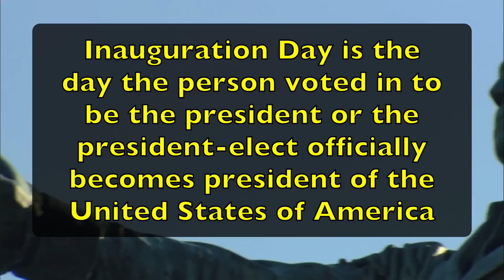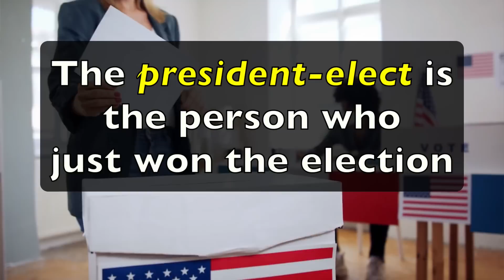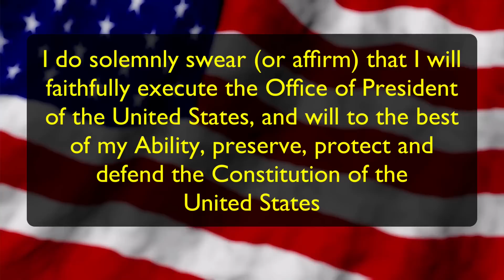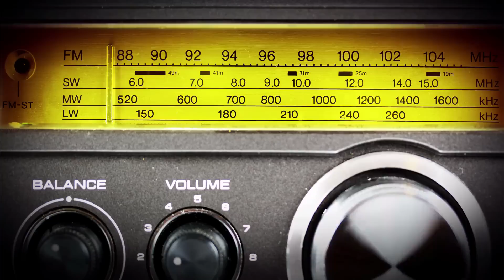When Is Inauguration Day | Inauguration Day Facts for Kids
When Is Inauguration Day | Inauguration Day Facts for Kids is an educational video for kids.
Here are a few facts you will learn:
*The Inauguration happens on January 20 in Washington, DC
*George Washington’s first inauguration happened on April 30, 1789. It took place on the balcony of Federal Hall in New York City.
*George Washington gave the shortest speech ever by a President during his second inaugural address

If you are new, here are a few videos to check out:
What Are The Five Oceans for Kids | Pacific and Atlantic Ocean, Indian, Arctic and, Southern Ocean